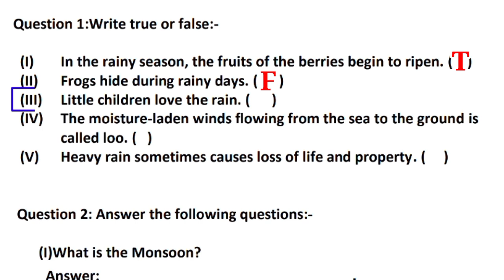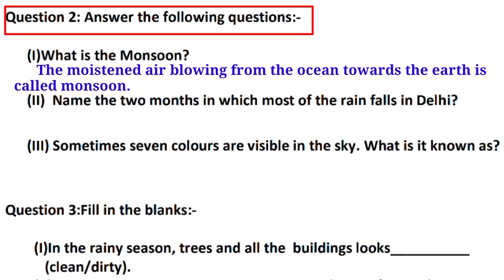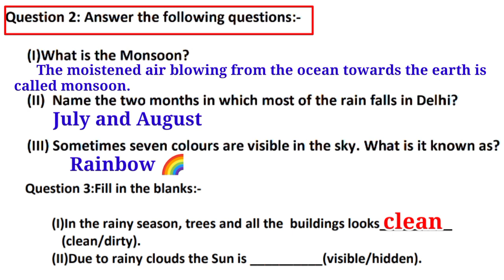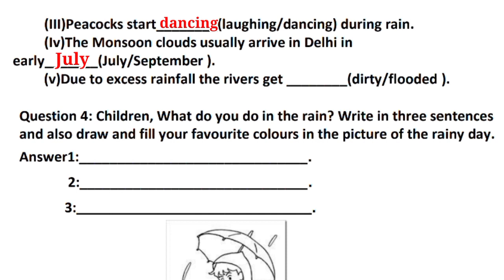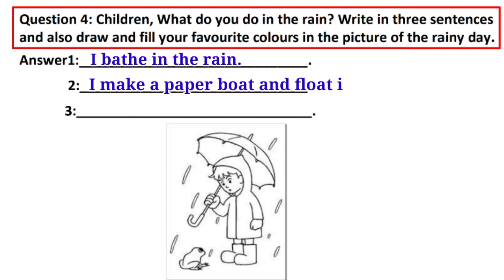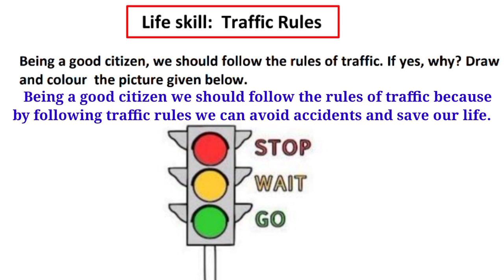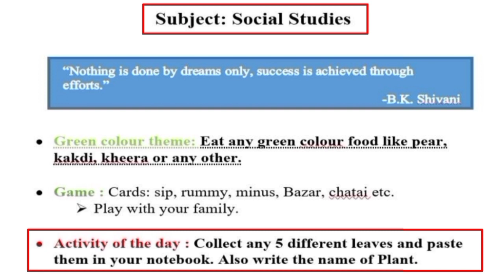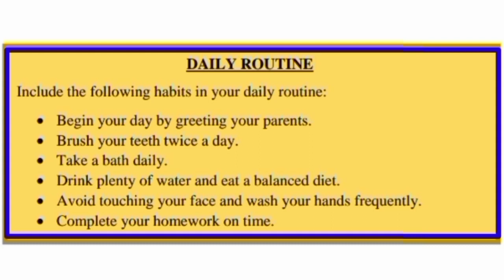Class 3 SST Week 4 (25.6.21) Weather in Delhi (Rainy Season) English Medium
Class 3 SST Week 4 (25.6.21) Weather in Delhi (Rainy Season) English Medium ‎@KNOWLEDGE KINGDOM SST worksheet solution